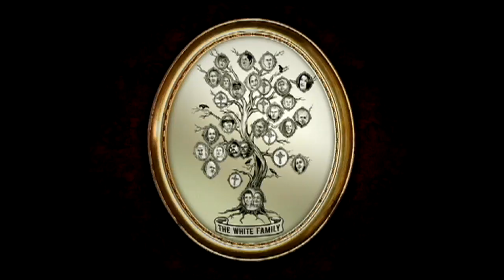JULIEN NITZBERG: The Wild and Wonderful Whites of West Virginia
Tribeca Stories: For Julien Nitzberg, some old personal footage sparked a whole new story. Find out what made him go back more than 20 years to bring us this wild, colorful, and true-to-life family story.

WATCH THIS FILM:
Experience the best of the Tribeca Film Festival at home. Order this movie now On Demand from your cable/satellite provider or online from YouTube Rentals or Amazon On Demand